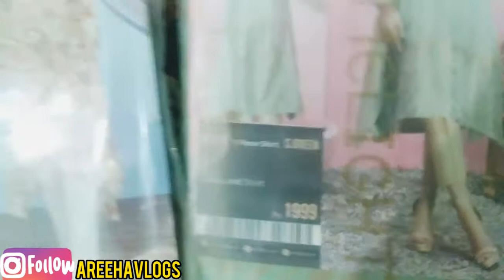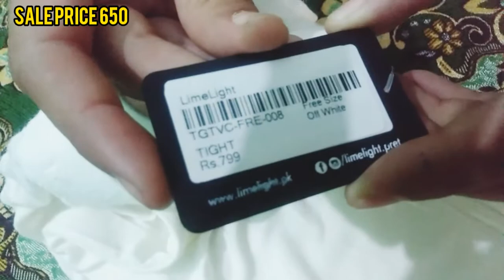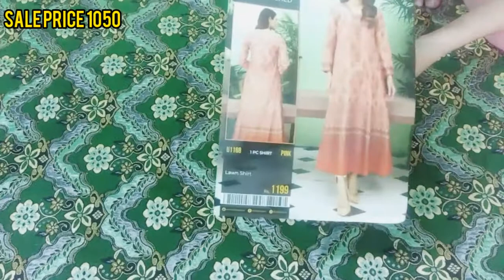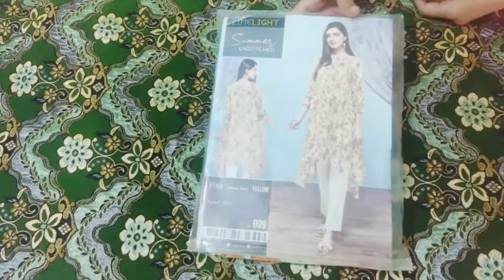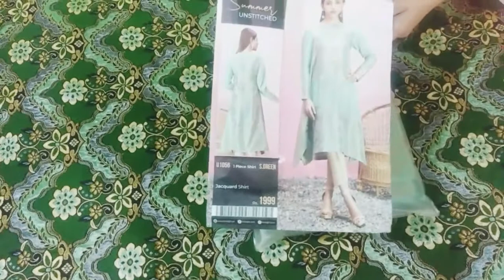Limelight Summer Collection 2020 & Sale Flat 20% off - Shopping Haul -Areeha vlogs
Limelight summer collection 2020 sale flat 20% off -shopping haul